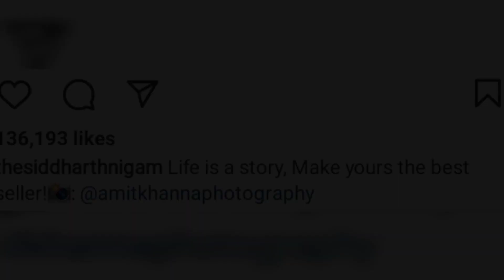Sidneet Twinning Dress |Siddharth nigam talking about Bigg boss 16